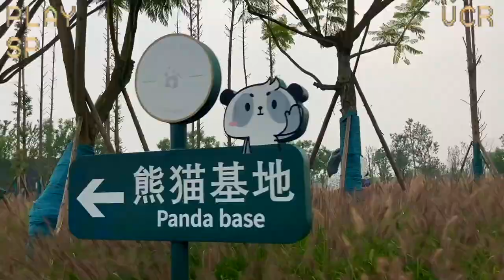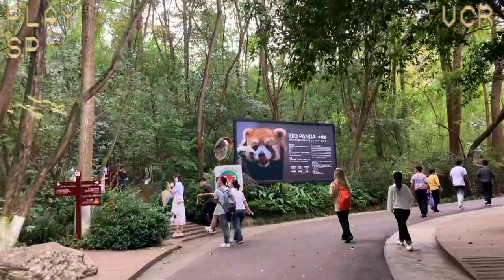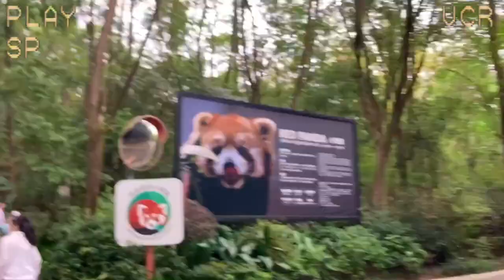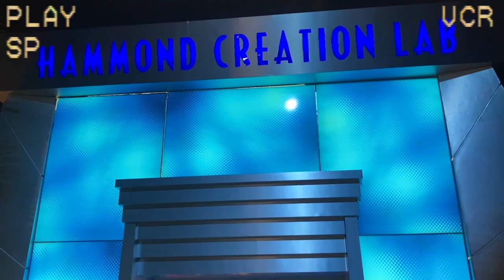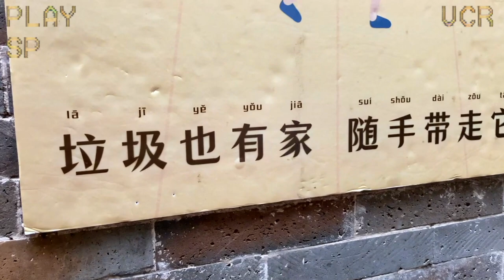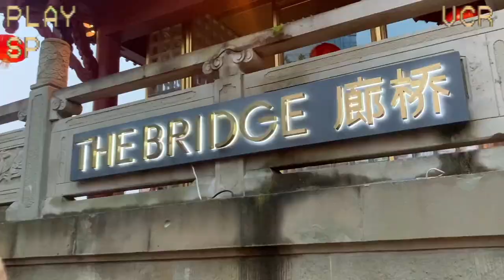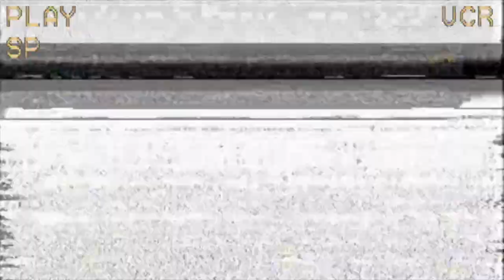Chengdu Giant Panda Craziness | VHS Family Vlog (成都的熊猫热| 复古家庭vlog)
Chengdu Giant Panda Craziness | VHS Family Vlog
In this episode we are back in Chengdu to visit the giant pandas! Chengdu is famous for its Giant Panda Base Research Center, so we had no choice but to visit these adorable, bamboo-lovin' animals. We woke up painfully early at 6am thinking we would be the first to arrive at the panda research center, only to find a total panda-monium and a queue of thousands! You need to see this, it's just queue after queue after queue! Not Q!
After finally getting in and visiting the pandas, we found a real Jurassic World exhibition outside, with (almost!) real life dinosaurs, giant dino eggs and much more!

So, join us for this cute and fluffy episode of Our Chinese Life!
Original songs written, produced and recorded by David W. Kay. (including songs by Junks and Feardrops)
'Lobotomy' by Junks (the music that serves as Our Chinese Life's theme tune and intro piece) can be download and more Junks music can be found on Spotify and again on iTunes!